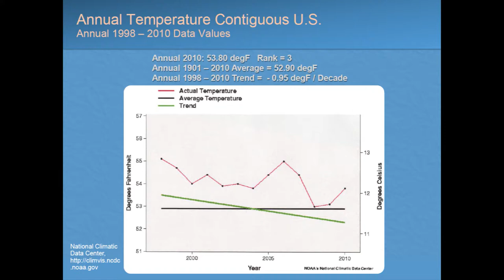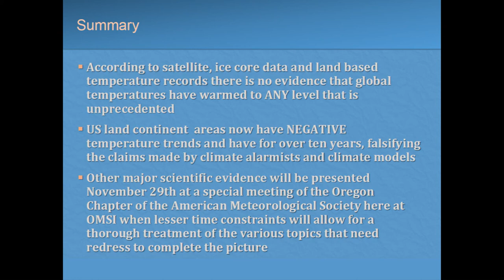14) Final Q&A [Afternoon Session] -- 2011 Oregon AMS Winter Weather Conference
Final Q&A Session, Chuck Weise answers questions about the lack of evidence for Anthropogenic Global Warming.